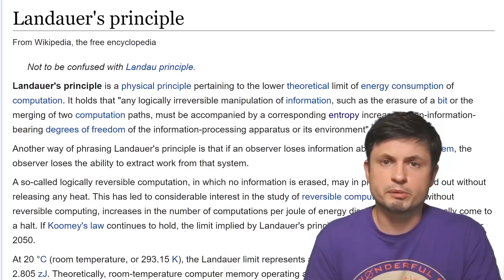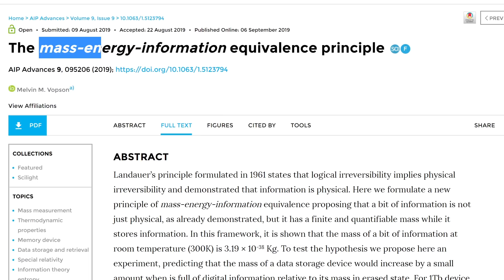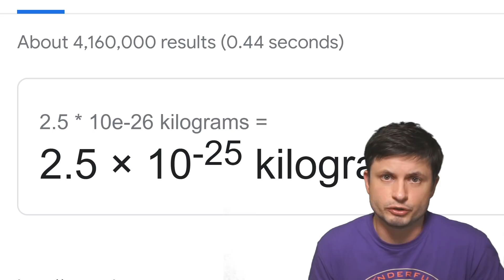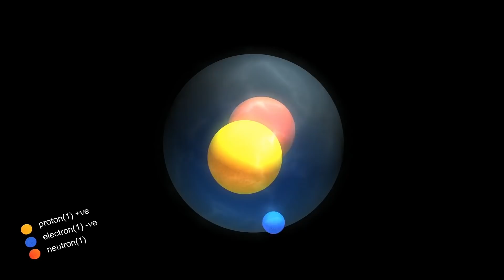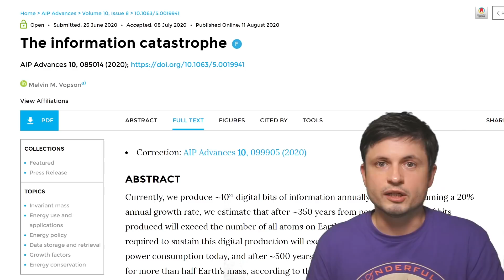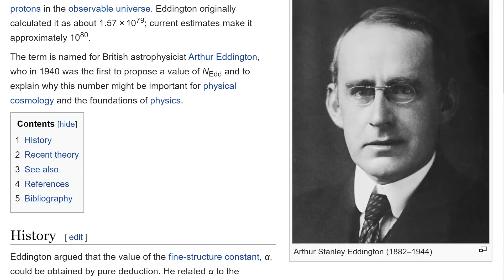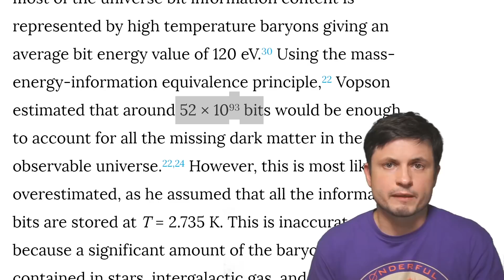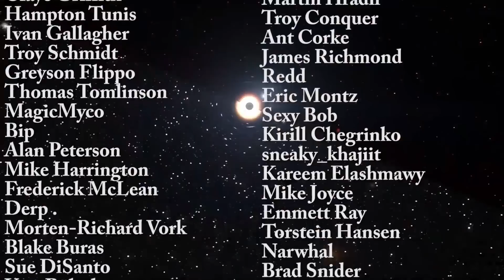Study Discovers The Amount of Information Contained in The Universe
Hello and welcome! My name is Anton and in this video, we will talk about a new study that tries to quantify the entire observable universe in terms of bits of information.

Tybie Fitzhugh
Viktor Óriás
Les Heifner
theGrga
Steven Cincotta
Mitchell McCowan
Partially Engineered Humanoid
Alexander Falk
Drew Hart
Arie Verhoeff
Aaron Smyth
Mike Davis
Greg Testroet
John Taylor
EXcitedJoyousWorldly !
Christopher Ellard
Gregory Shore
maggie obrien
Matt Showalter
Tamara Franz
R Schaefer
diffuselogic
Grundle Muffins